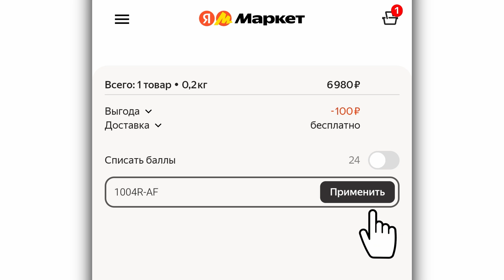Электрический триммер DDE ET1600RV